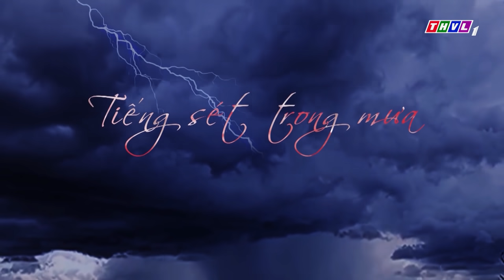Tiếng sét trong mưa - Tập 45[2]: Khải Duy bất ngờ khi Xuân nói mình muốn cưới Phượng